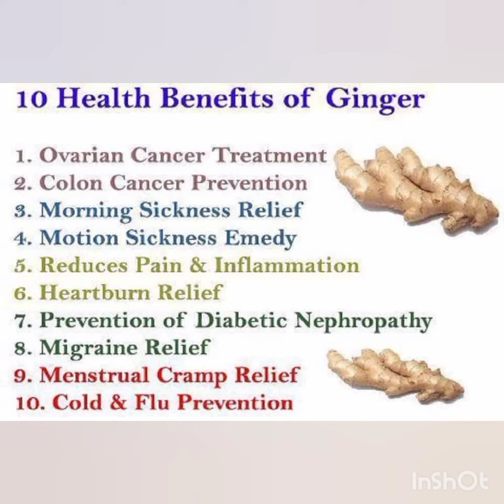Look at this wonderful benifits of Ginger 💁‍♀️